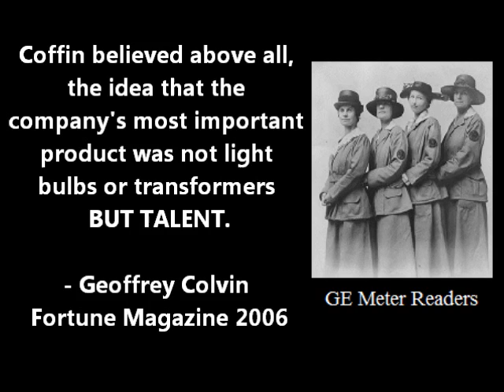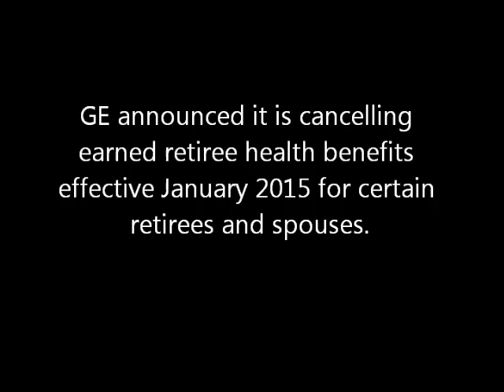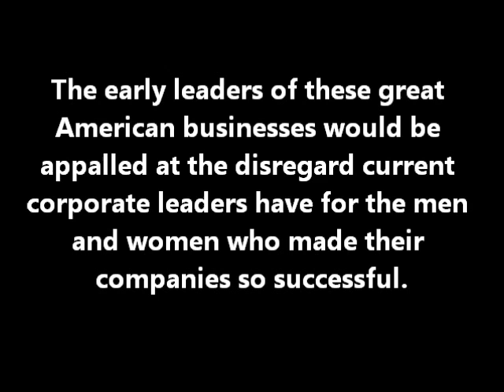Three Great American Companies Abandoned Their Retirees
2012 has not been kind to America's retirees. Numerous major American corporations have announced the cancellation of retiree benefits. "Three Great American Companies Abandoned Their Retirees," a new 2:30 minute online video from ProtectSeniors.Org, highlights how far modern corporate leaders have strayed from the commitments they and their predecessors made to the loyal retirees who helped build their great companies.